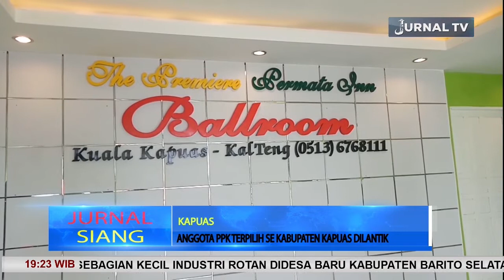ANGGOTA PKK TERPILIHSEKABUPATEN KAPUAS DILANTIK